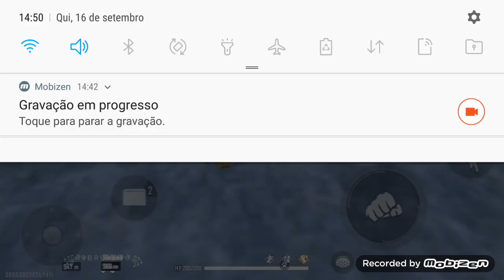bug pegar mestre em um ano